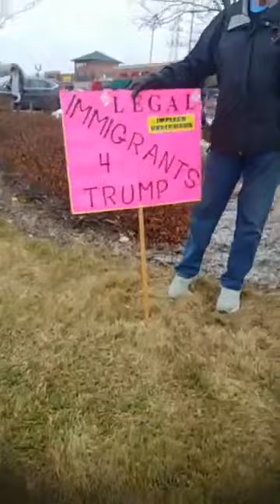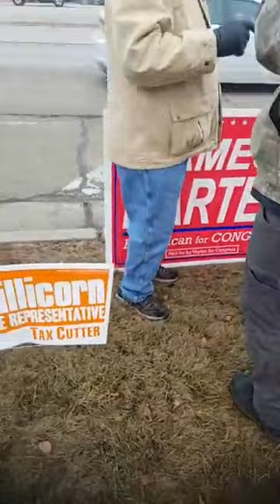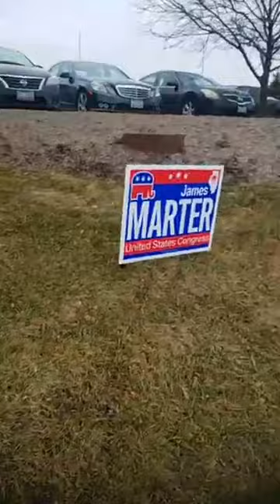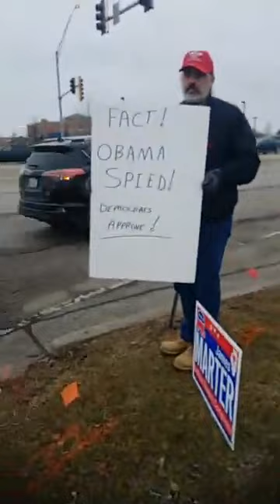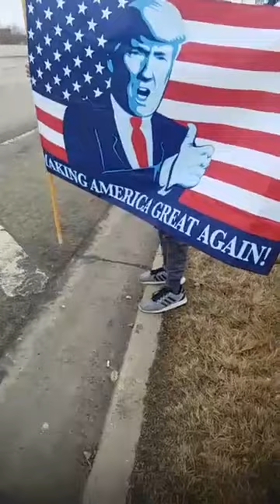Pro-Trump Algonquin, IL, January 4, 2020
Originally live (January 4, 2020) video - repost